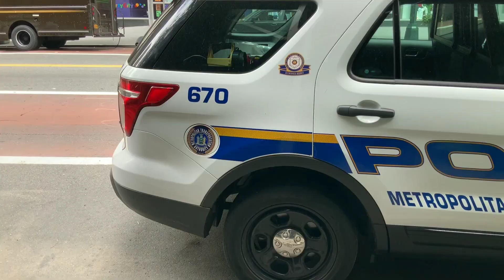Showing vehicles and toys in forest bus truck monster car